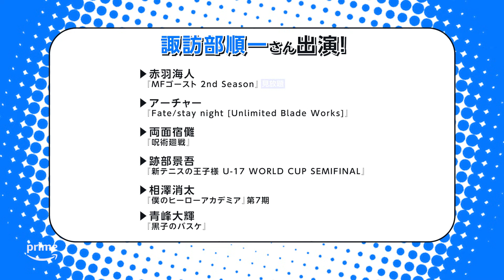これ同じ声優さん？諏訪部順一さん編｜プライムビデオ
気になる声優さんの出演作品をご紹介！
今回はTVシリーズ第２期『ブルーロック VS. U-20 JAPAN』にも出演されている諏訪部順一さん。
あなたの推しキャラはいましたか？
プライムビデオ公式SNS